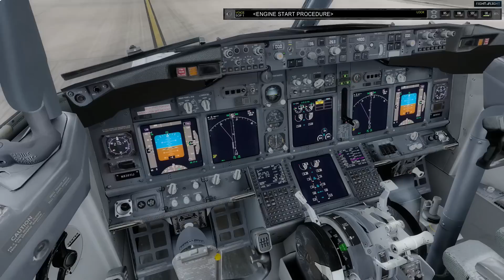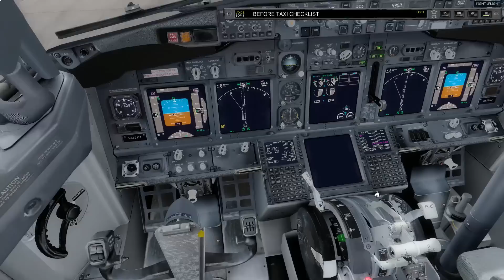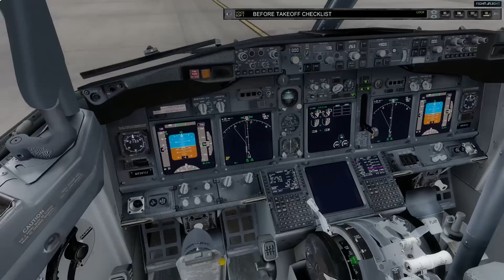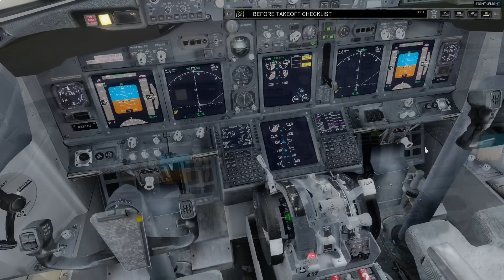FS2Crew NGX Reboot BETA Preview (PMDG 737NGX) (FSX/FSX:SE/P3D)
Join me in a Fight or Flight exclusive as I take a brief look at the upcoming FS2Crew NGX Reboot.

SPOILER: It's amazing!